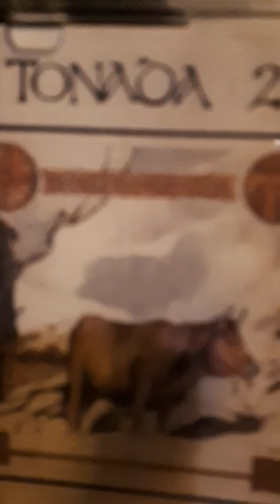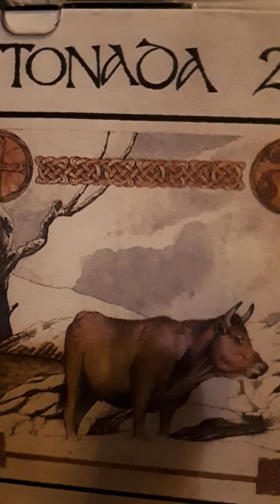LAUDELINO ALONSO-MARCHO PAL PUERTU